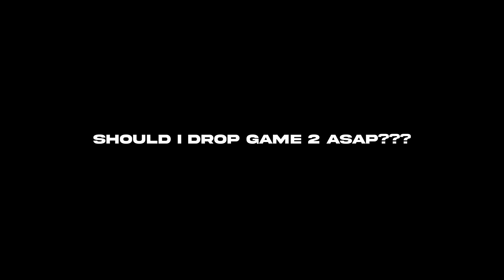BECKHAM BLACK AND DUNCANVILLE GAME WINNER WITH SOLD OUT CROWD!!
na this game was crazy icl lol